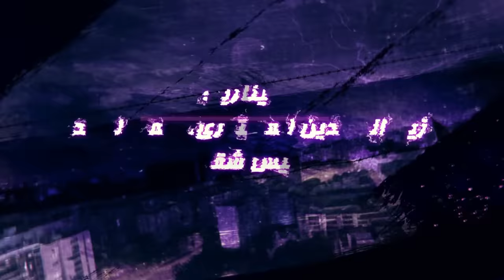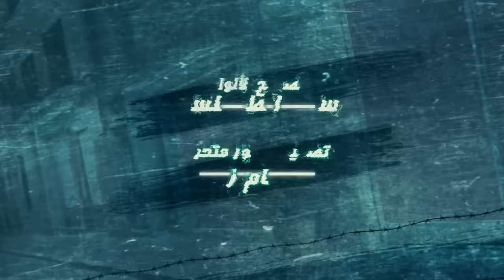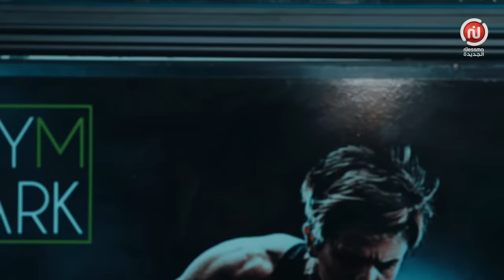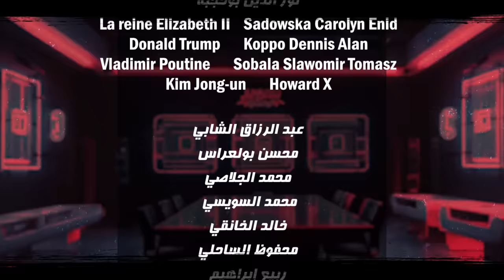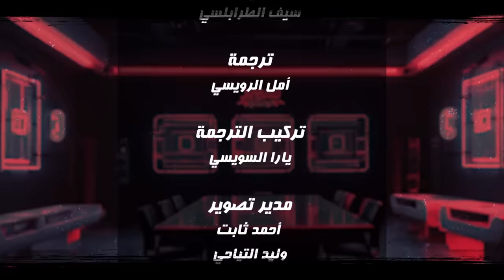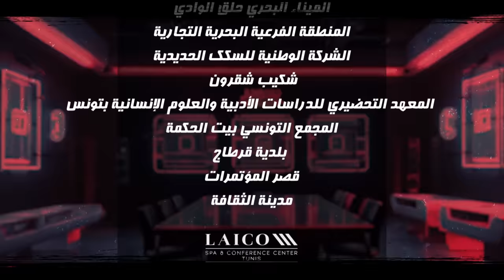EP 03 Super Tounsi | الحلقة 03 | سوبر تونسي | Offert par Raksha.tn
تابعوا كامل حلقات السلسلة الهزلية سوبر_تونسي على منصة ركشة